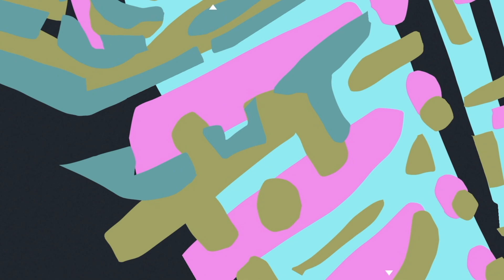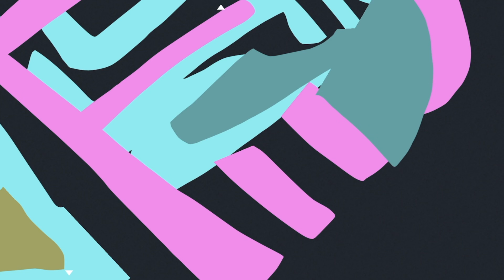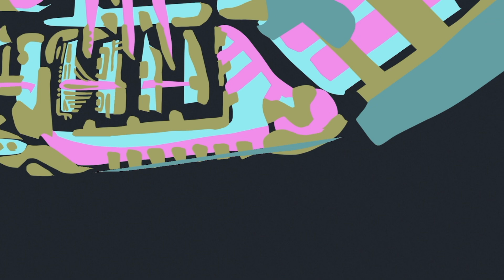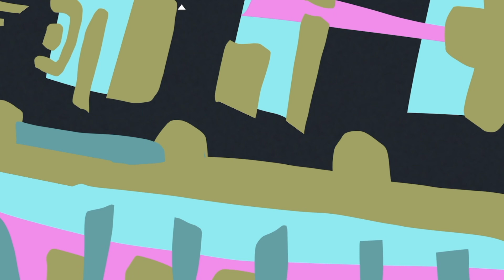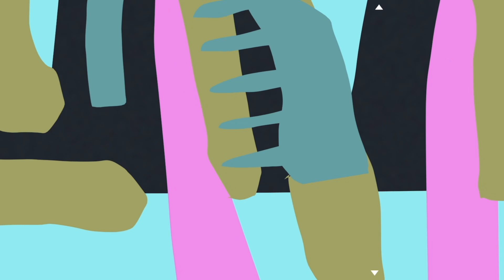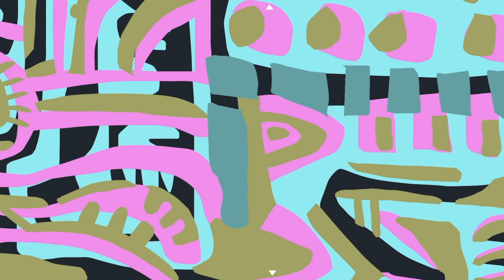December 19 2022